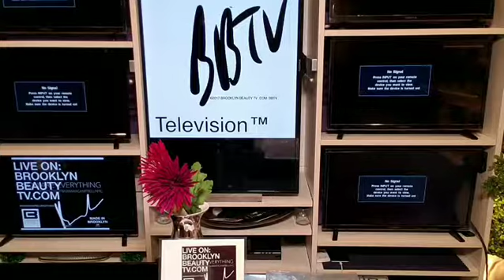Tune In Crown Heights, Brooklyn *U Count! U Matter... VOTE!!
I'm Thrill to present
Watch my intro video of my first edition activity work book now available for pre-order email link on my bio*
Story: Starting a Small Business? Time is now!! BarbaraCampbellGoalSettingMonday: BuildingTheJourneyForSuccess - BarbaraCampbellPodcast 32: We have 20mins recorded tvhost podcast w/crownheights TelevisionHostBarbaraCampbell VoicebyBarbaraCampbell talks about building the journey for success DIYEntrepreneurship on goalsettingmonday for brooklyn womenartists womendesigners womenentrepreneurs brooklynmoms brooklynwomenentrepreneurs brooklynwomen & womenenpoweringwomen & mompreneurs womenleaders womenceo womeninstartups womenintech womenentrepreneurs around the world realizing their goals and dreams! MotivationMonday *Be part of BarbaraCampbellSocialNetwork BarbaraCampbellBeautyLive | BrooklynBeautyTelevision MadeInBrooklyn 🇺🇸